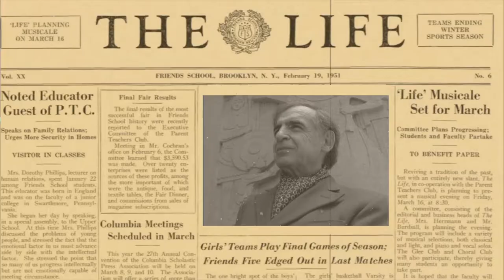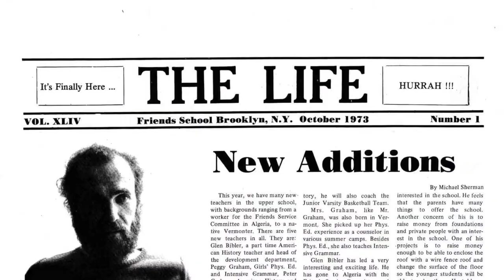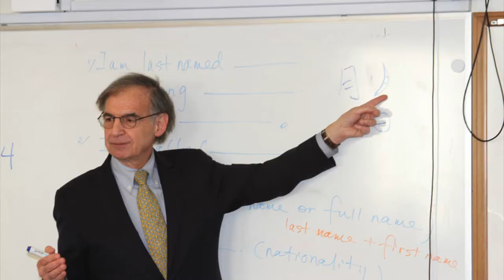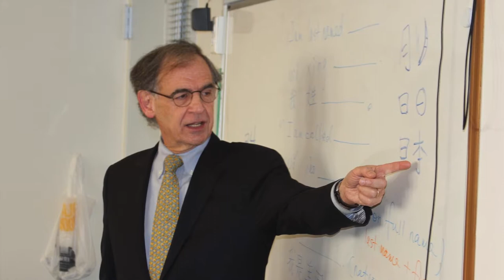A 45 Year Friendship S3,E12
In this special edition of THE LIFE, we invite you to look back on the 45-year friendship between Larry and BFS. See archival photos and video and learn about Larry's accomplishments over the past nine years–– a period of dramatic growth and development in the school's history.